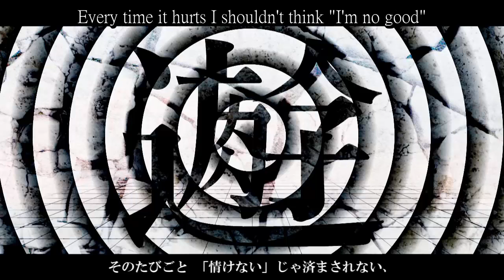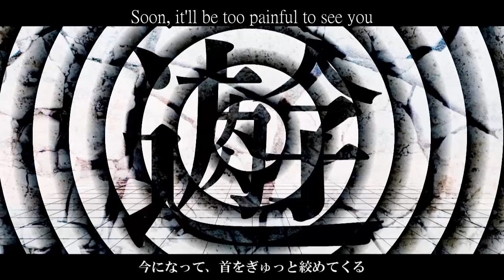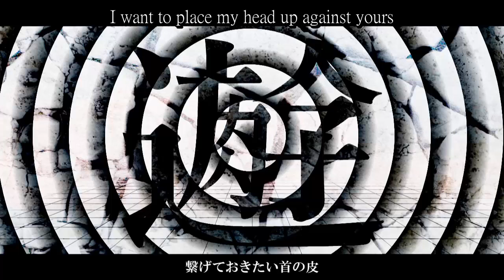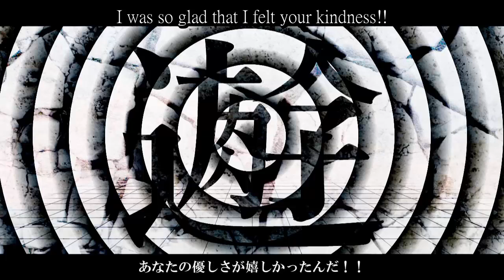Disillusioned/うみたがり (Rouon Aro/狼音アロ)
I'm not a big fan of Aro's Nova-Dark- voicebank, but it suits the original tone of this song a bit more than Nova-Whisper-. The instrumental might swallow the voice during the chorus part. And the mixing feels bad. Again.

UST: chocolatte
Utauloid
狼音アロNova-Dark- (Rouon Aro Nova-Dark-)

By the way, I'm always open to requests, so if it strikes your fancy, leave whatever you desire to be mixed/covered in the comments. I accept both Vocaloid covers and Utauloid covers, or a mix between both. If you need me to help with tuning the UST, I would be glad to help. Also, collaborations! As long as it's not far-fetched, I'm cool with it.

I do not own the Utauloid, UST or video. I only own this cover.